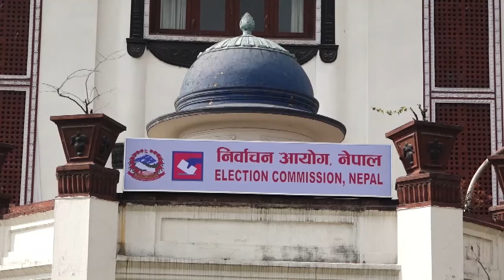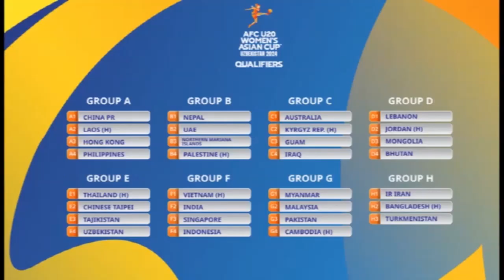3 NOV 2022 0 4 PM Janakpur news 2079 7 17 gate Birendra Raman